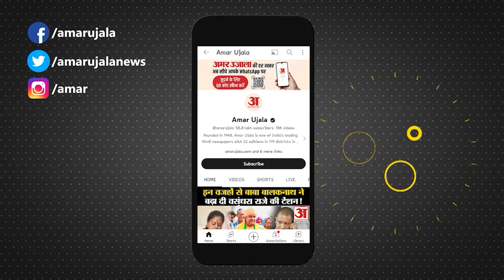Ayodhya Ram Mandir: सबसे पहले अयोध्या में किसने बनवाया था राम मंदिर, जानिए? Ayodhya | PM Modi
कैसा था राम मंदिर का स्वरूप? सबसे पहले किसने बनवाया था मंदिर?हजारों महापुरुषों की कर्मभूमि रही अयोध्या